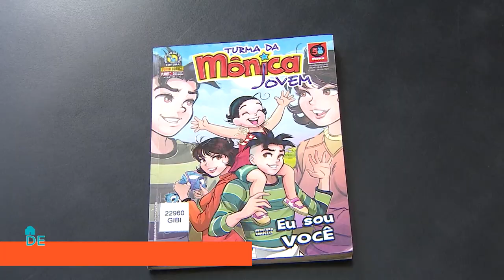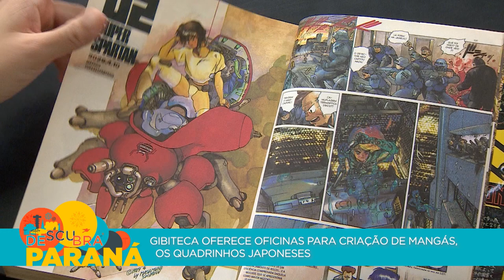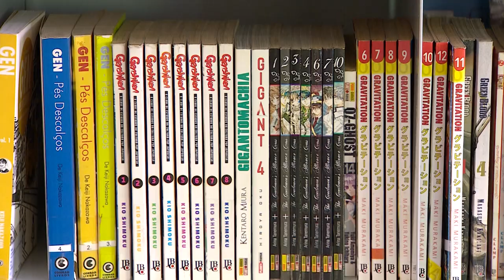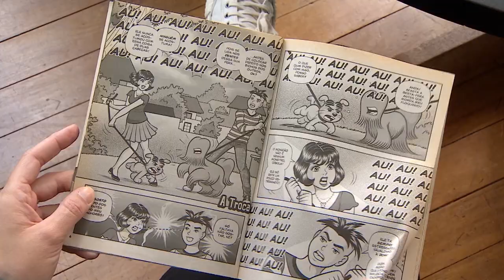Gibiteca oferece oficinas para criação de mangás, os quadrinhos japoneses